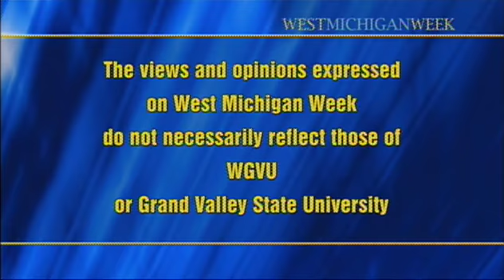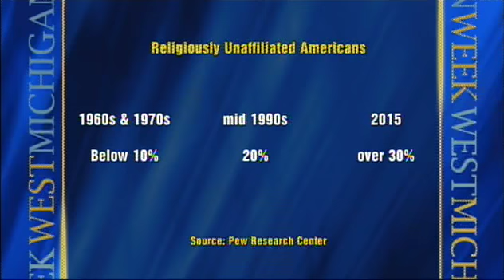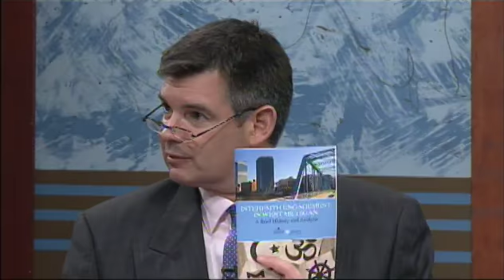West Michigan Week - Interfaith Engagement in West Michigan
Douglas Kindschi, director of the Kaufman Interfaith Institute, Ghazala Munir, cofounder Interfaith Dialogue Association Sheldon Kopperl, adult educator at Temple Emanuel, & Katie Gordon, Program Manager at Kaufman discuss a recent study on Interfaith Engagement in West Michigan by the Aspen Institute